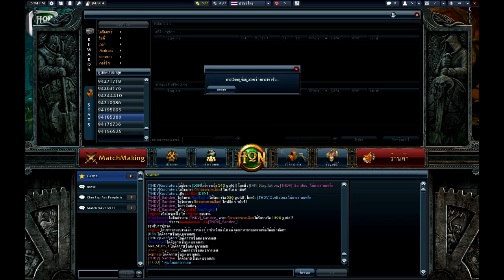[Hon] เล่นเเมร่งไปเหอะ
เล่นไปเรื่อยครับไม่มีไรมาก โชว์กากซะด้วยละ - -
หวังจะหาสเต๊ปดีๆ ปิดเลยครับ ไม่มีดีๆให้ดูหรอก - -